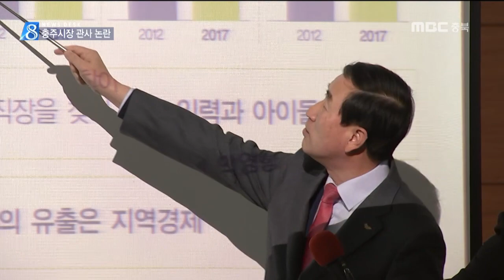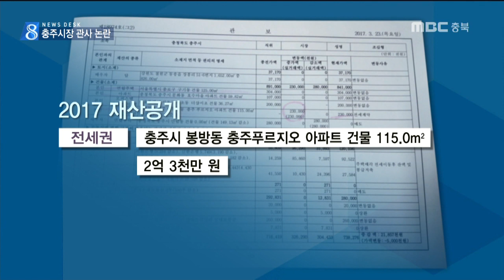충주시장 관사 부활 논란ㅣMBC충북 NEWS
[앵커]
 조길형 충주시장이 지난달부터
충주시 관사에서 생활하고 있습니다.

 대부분 자치단체에서 단체장 관사를
사용하지 않는다는 비난을 우려한 듯
시 관사를 쓰며
임대료를 내는 애매한 형태입니다.

 이승준 기자...

 [기자]
 지난해 11월 충주시는 2억 4천만 원을 들여
서충주 신도시의 아파트 한 채를 구입했습니다.

 지난 2015년 기업도시 활성화를 위해
처음 짓는 아파트를 관사로 사용하겠다고
밝힌 데 따른 것입니다.

 84㎡ 규모의 아파트는
현재 조길형 시장이 사용 중입니다.

 충주시는 여러 목적으로 검토했으나
마땅한 대안이 없어 관사가 적합하다는
결론을 내렸다고 밝혔습니다.

"서충주 신도시 활성화 기반
조기 조성을 위해서 현장 거주 관사로
활용하는 것이 가장 적합하다고..."

 사라졌던 시장 관사가 부활한 데 대한
비난을 의식한 듯 조 시장은
연간 481만 원의 사용료와 매달 관리비 등을
직접 내기로 했습니다.

"'조례에 따라 사용료 전액을 면제할 수 있다'
라고 되어 있으나 특혜를 없애고
예산 부담을 줄이기 위해서
법에 근거한 대부료를 계산해서..."

 그러나 지금의 관사로 이사하기 전까지는
개인 돈으로 전세금을 냈습니다.

 지금껏 개인 돈으로 아파트를 빌리다
선거를 앞두고 예산으로 산 아파트에 사용료를 내며 불필요한 논란이 일고 있습니다.
 MBC 뉴스 이승준입니다.